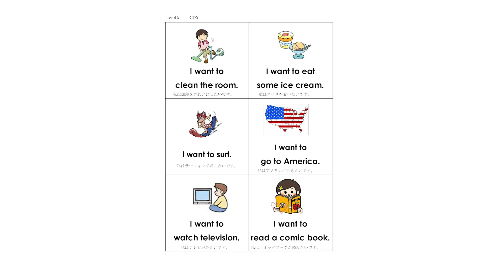0184 I want to clean the room eat some ice cream surf go to america television read a comic book